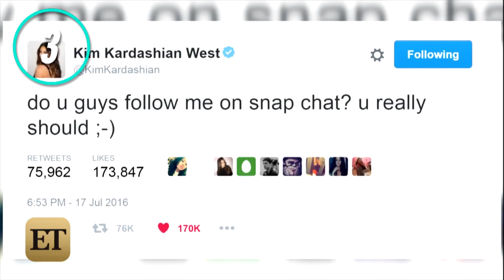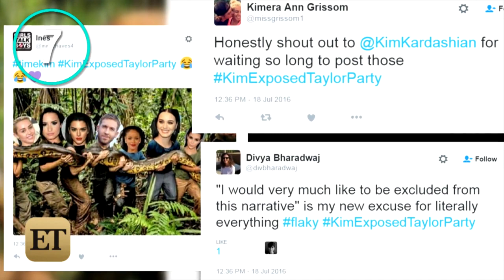7 'Oh My God' Moments We Had During the Taylor Swift / Kim Kardashian Drama Sunday Night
Guys, seriously -- Beyonce had one of the best videos of all time.